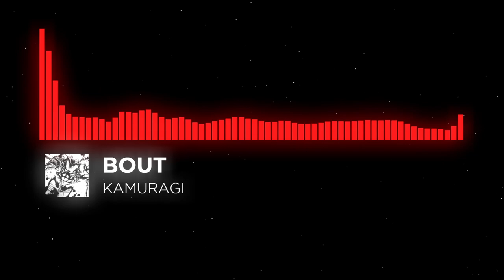BOUT - Kamuragi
BOUT | prod. by Kamuragi

You can use this music in your videos as long as you mention the following in your description: